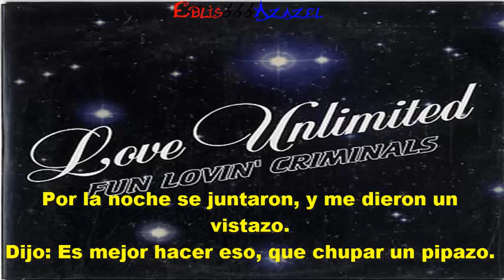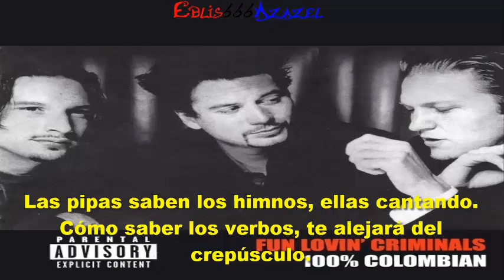Fun lovin' criminals — Love unlimited [only audio version] (subtitulada).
Álbum: 100% Colombian.